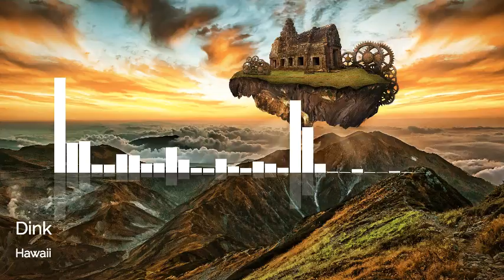Hawaii | by Dink